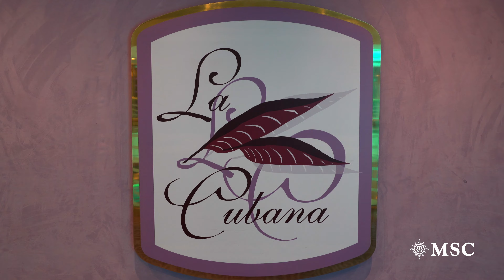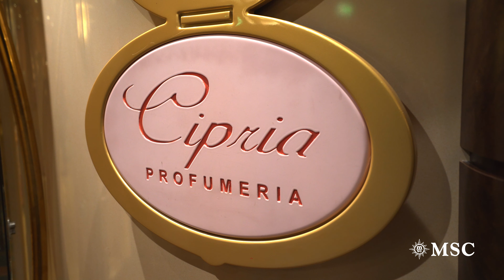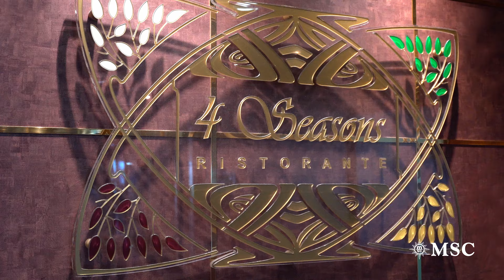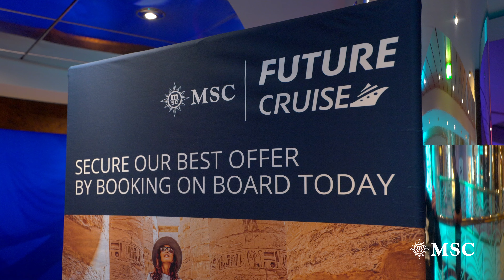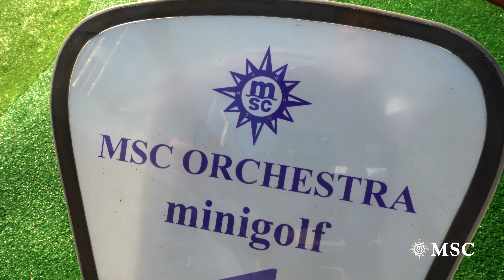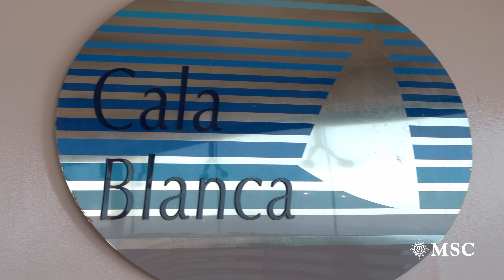MSC Orchestra - Ship Tour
On board MSC Orchestra, spacious elegant interiors with fine dining, varied entertainment programmes and best in class amenities, each day promises a new experience. ⭐

Some of her main features include the luxurious MSC Aurea Spa, with Turkish baths, saunas and a myriad of magical massages to soothe and pamper you, best in class fitness amenities such as the panoramic gym, 5 stunning pools, and the jogging track around the ship, and finally, the Jungle Adventure playroom, the perfect place for children to play to their heart’s content.

00:00 About MSC Orchestra
00:12 Acapulco Pool
00:27 Reception - Guest Service
00:34 L'incontro Bar
00:43 La Cantinella Wine Bar
00:50 La Cubana Cigar Room
00:57 Zaffiro Bar
01:00 The Purple Bar
01:05 The Savannah Bar
01:11 Palm Beach Casino Bar
01:16 Palm Beach Casino
01:23 The Amber Bar
01:31 R32 Disco & Bar
01:42 The Shaker Lounge
01:54 MSC Aurea Spa - Bar
01:57 MSC Aurea Spa
02:00 Meeting Room
02:09 MSC Logo Shop
02:16 Accessories Shop
02:22 Cipria Perfumes & Cosmetics
02:29 Madison Avenue
02:34 Lo Zaffiro
02:44 L'Angolo Dell'Oggetto
02:50 The Mini Mall - Duty Free
02:57 Photo Shop
03:03 Photo Gallery
03:13 Card Room
03:22 MSC Aurea Spa - Thermal Area
03:39 MSC Aurea Spa - Reception
03:44 MSC Aurea Spa - Hair & Nail Salon
03:50 MSC Aurea Spa - Massages & Treatments
04:00 L'Ibiscus Restaurant
04:07 Shanghai - Speciality Restaurant
04:15 Villa Borghese Restaurant
04:23 La Piazzetta & Four Seasons Buffet Restaurant
04:38 Premium Suite Area
04:50 Premium Balcony Cabin
04:57 Deluxe Ocean View Cabin
05:11 MSC Future Cruise
05:18 MSC Excursions Office
05:24 Internet Café
05:36 Top 16 Exclusive Solarium
05:43 Sport Centre
05:47 Minigolf
05:51 Doremiland
05:55 Baby Club Indoor Playroom
06:00 Mini Club - The Jungle Adventure
06:05 Children Outdoor Pool & Games
06:12 Junior Club
06:18 Young & Teens Club
06:25 Virtual Games
06:31 MSC Gym Powered by Technogym
06:42 Barracuda Bar
06:48 Cala Blanca Pool
06:56 El Sombrero Bar
07:02 Covent Garden Theatre